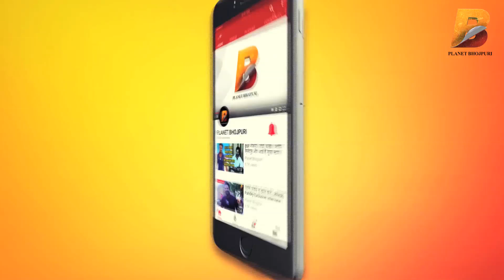जानिए Akshara Singh का 12 फरवरी को कहा पर Show है - Planet Bhojpuri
Planet Bhojpuri is a Destination for Bhojpuri Entertainment. जानिए Akshara Singh का 12 फरवरी को कहा पर Show है - Planet Bhojpuri